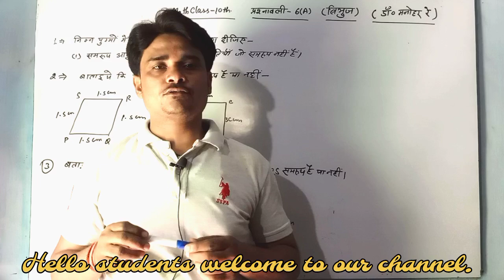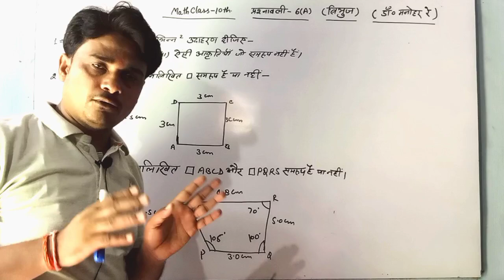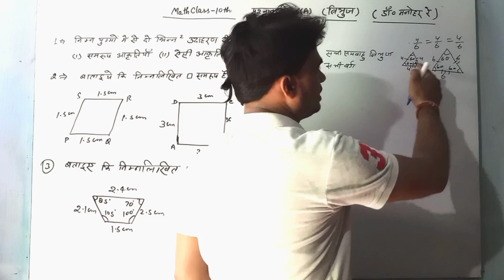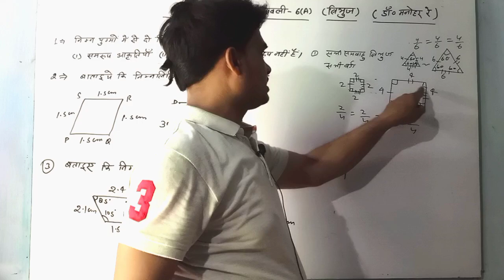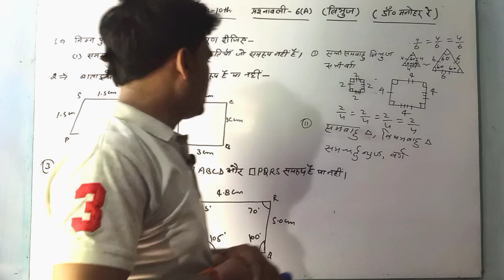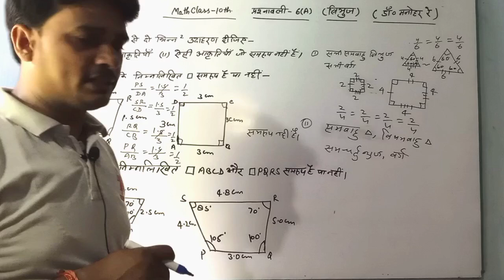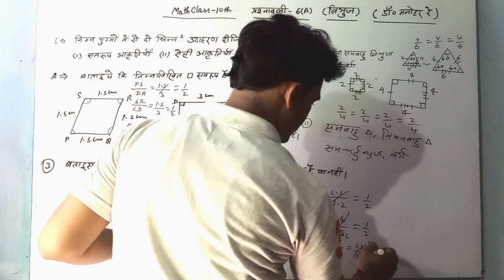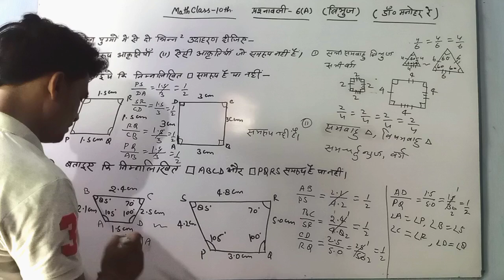Math Class- 10 | Chapter- 6 | Triangle | Dr. Manohar Re. | Tribhuj Kaksha 10 | Exercise-6A |in Hindi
In this video : Dear student is video mein triangle chapter ke sbhi prashno ko aasani se trick dwara bataya gaya hai jise aap aasani se samajh sakte hai.

 Chapter- 6
Triangle
 Dr. Manohar Re.
Tribhuj Kaksha 10 in Hindi
Thels Theorem Class- 10th
थेल्स प्रमेय कक्षा-10
आधारभूत समानुपतिकता प्रमेय
समरुपता प्रमेय
Triangle Class 10
Class- 10 Triangle
kaksha 10 tribhuj
tribhuj kaksha 10
mathematics of class 10th
class 10 mathematics
pramey ki utpati
parimey sankhya ki utpati kaise karen
Kisi pramey Ko Kaise Siddh Karen
pramey ko Siddh karne ki aasan Vidhi
pramey Siddh karna sikhen
pramey Kaise lagaen
pair Mein lagane ka aasan trick
definition of triangle
tribhuj Kise Kahate Hain
tribhuj ki paribhasha likho
tribhuj ki visheshta
aadharbhut anupatik ka parimey
aadharbhut aanupatikta pramey
property of Triangle
permey Siddh karne ka Aasan tarika
permey Kaise Siddh karein
Math By- Satyadeo Tripathi
simple definition of triangle
rpf si math class
equilateral triangle
order of operations
problems
learn math fast
SST CLASSES
thels theorem
गणित कक्षा 10 adhyay 6
Exercise-6A in Hindi
Math class 10 exercise 6A
maths ncert
maths for class 10
learn mathematics
geometry concept for kids
addition